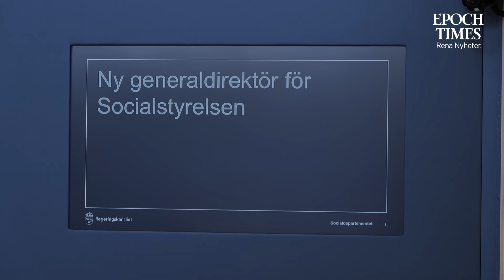Socialstyrelsens nya generaldirektör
Sedan februari i år har det varit känt att Socialstyrelsens generaldirektör Olivia Wigzell skulle lämna sin position. Nu har det bekräftats att hennes efterträdare blir Björn Eriksson, nuvarande generaldirektör för Läkemedelsverket. Detta tillkännagavs av sjukvårdsminister Acko Ankarberg Johansson (KD) under en presskonferens på torsdagseftermiddagen.